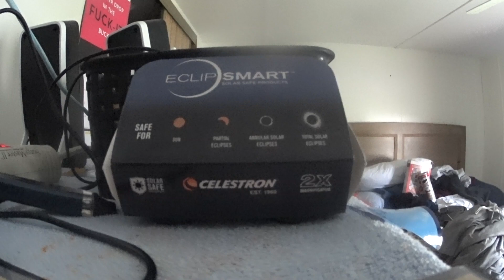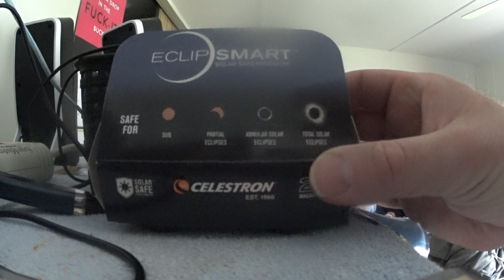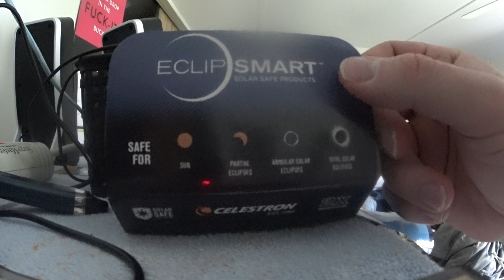MY THOUGHTS ON THE ECLIPSE 4/8 24